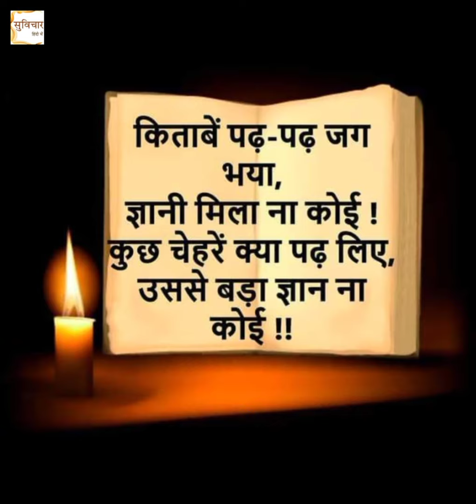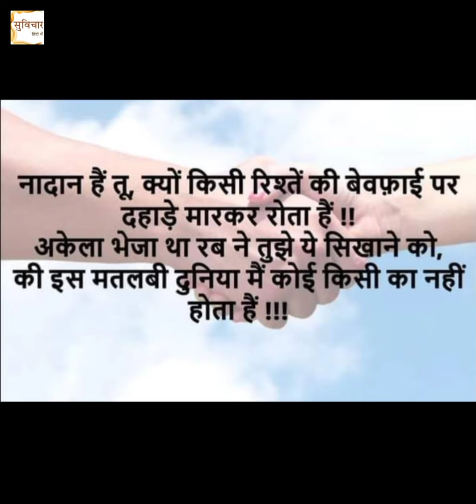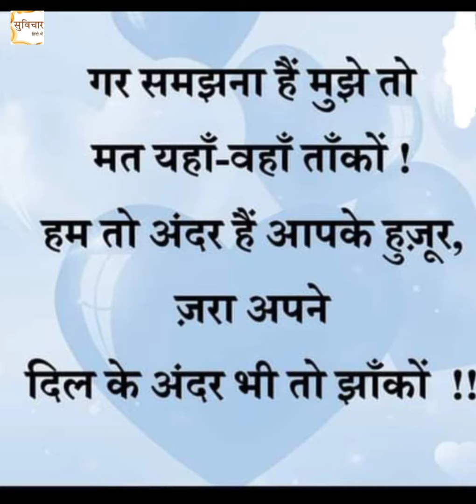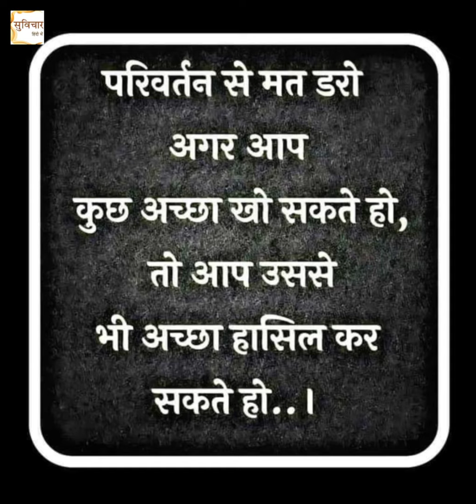Suvichar Photo : Motivational Quotes : Suvichar images